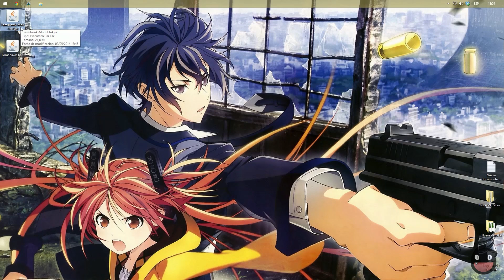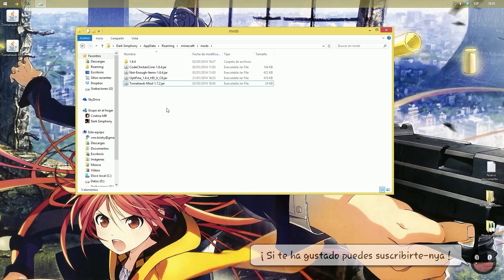Minecraft Mods 39 - Tomahawk (1.6.4 / 1.7.2)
-LEEME--
Tomahawk ( 1.6.4 )

No olvides que necesitas Forge y Optifine, aqui te explico como descargarlos e instalarlos!